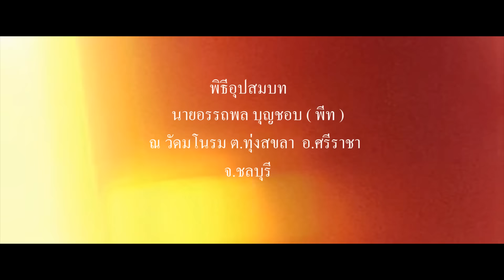อุปสมบทพระพีท